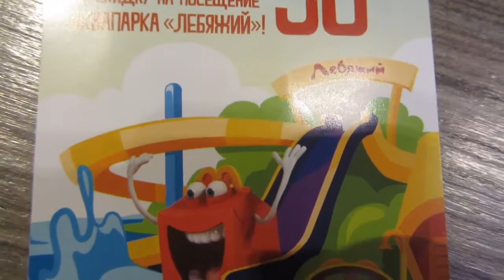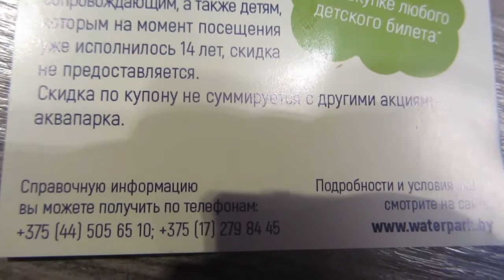КАК ПОЛУЧИТЬ СКИДКУ В 90% В АКВАПАРК/ 2017